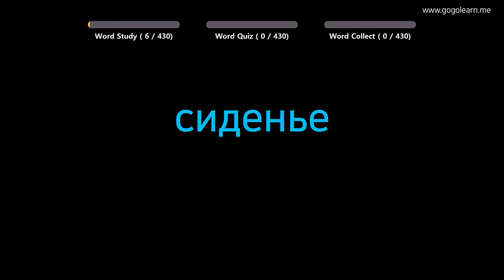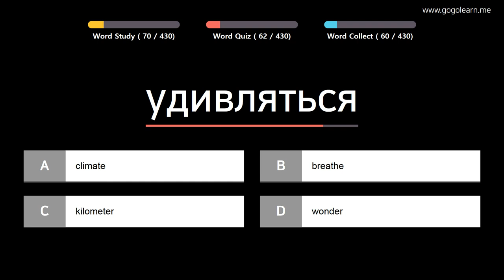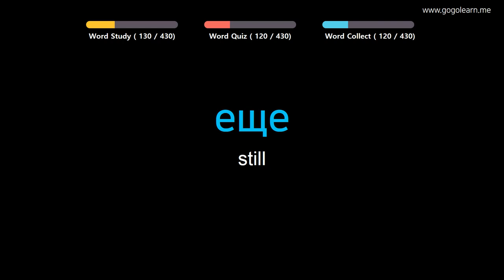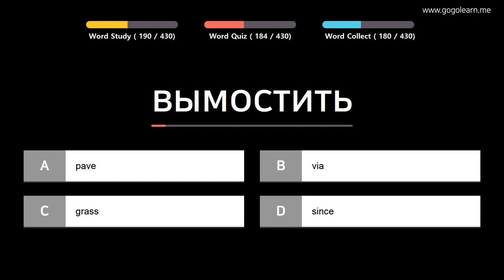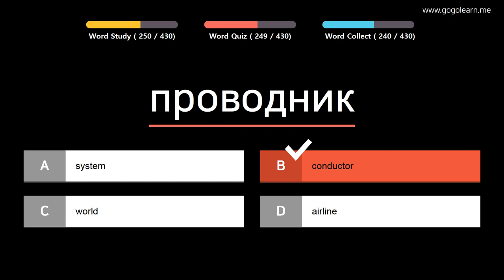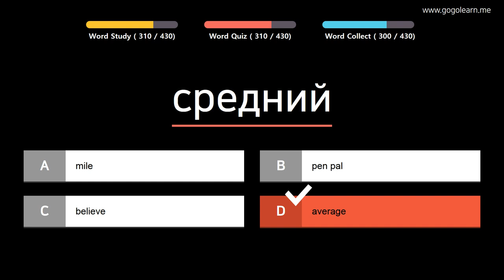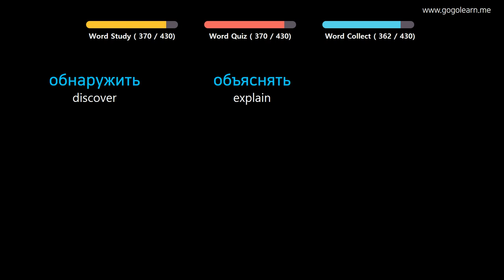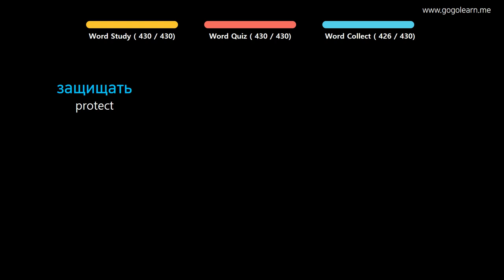Learn Russian | Part 9: Russian Vocabulary Crucial second | Goleaen